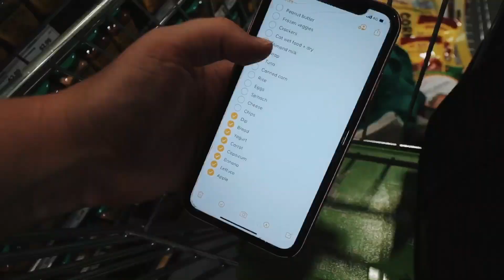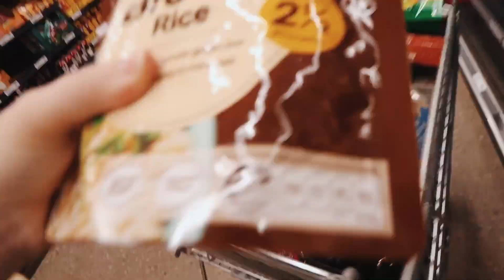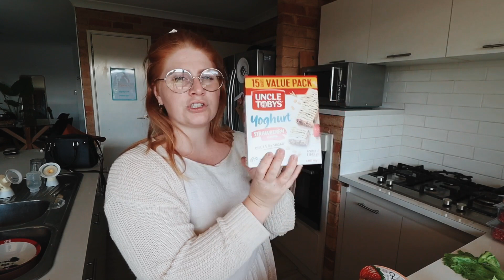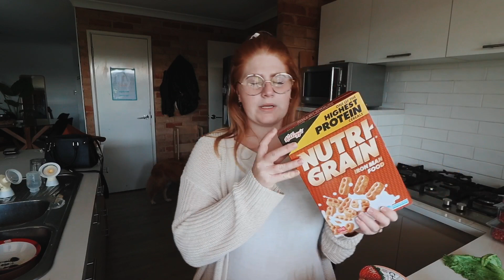Grocery Haul While In Isolation / FOOD SHOP HAUL IN AUS for family of four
Going to the shops, feeling weird about in self isolation, me to! Today I take you shopping with me for weekly groceries to survive while in a pandemic and self quarantining. I went to Spud Shed and Woolworths to get my food for a family of four, it was stressful but i think i did well.

My husband (Jason) & I have been married for 4 years after meeting each other online.  In April 2016 we welcomed our handsome son Frederick into the world, we are also expecting our second son mid December and cant wait to complete our family.